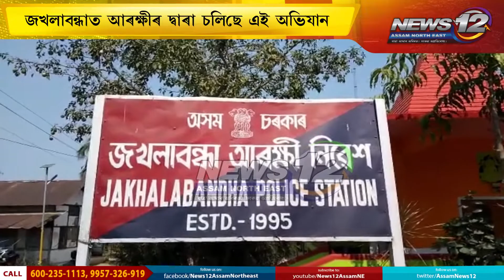কলিয়াবৰত হেলমেটবিহীন বাইক আৰোহীৰ বিৰুদ্ধে আৰক্ষীৰ অভিযান | News 12 Assam North East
👉হেলমেটবিহীন বাইক আৰোহীৰ বিৰুদ্ধে আৰক্ষীৰ অভিযান

👉অভিযান অব্যাহত ৰাখিছে জখলাবন্ধা আৰক্ষীয়ে

👉জখলাবন্ধাত আৰক্ষীৰ দ্বাৰা চলিছে এই অভিযান

👉অভিযান অব্যাহত থকাৰ মন্তব্য আৰক্ষীৰ

 Follow our